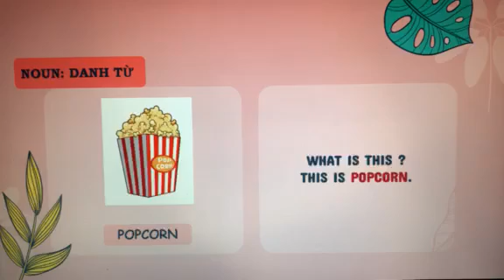letter P 2